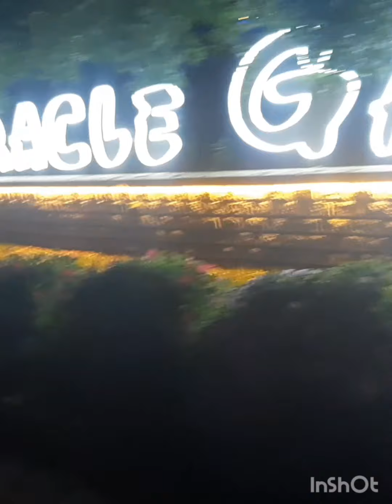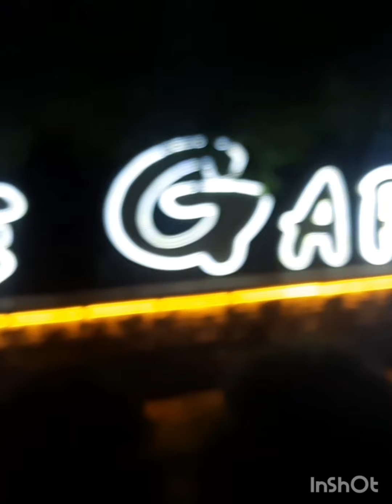The Beautifull Miracle Garden😍😍😍Adorable Beauty 🤩🤩🤩